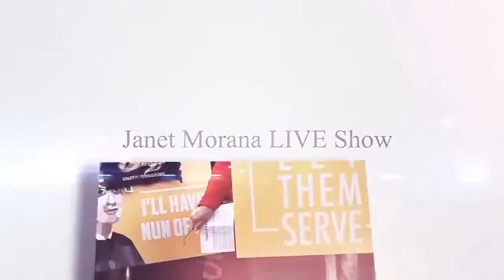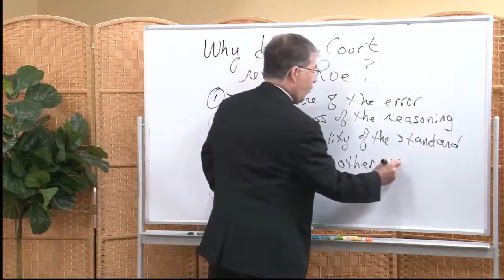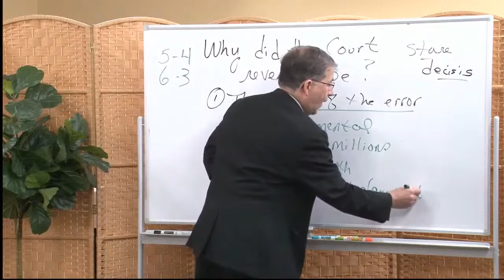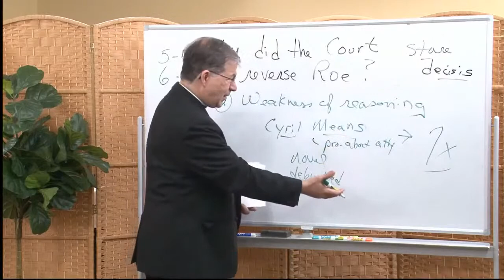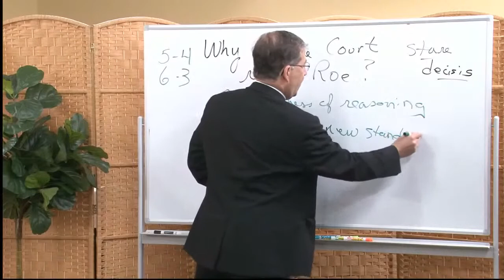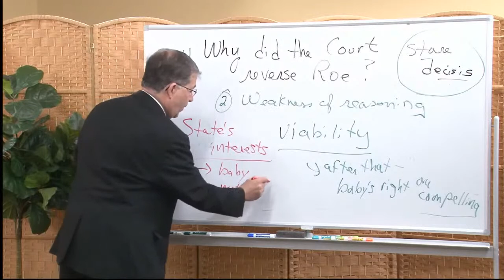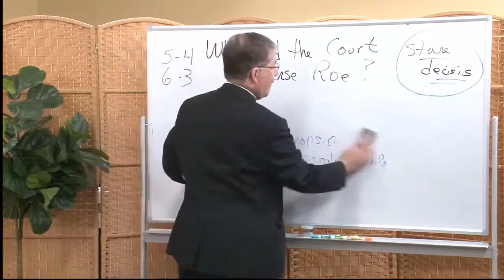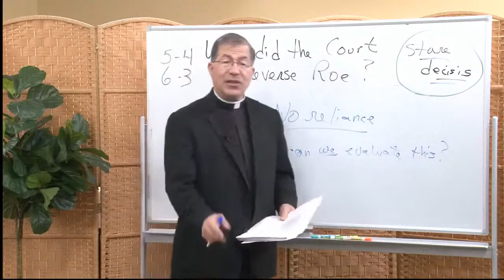Just ask Janet Live Guest Fr. Frank Pavone Unpacking the Dobbs Decision Part 4